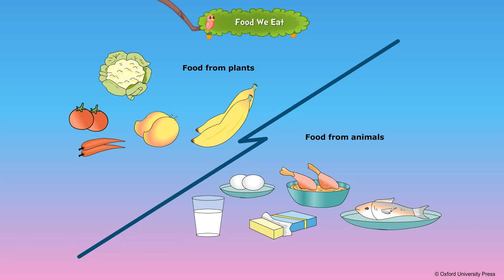Food we eat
Class 1